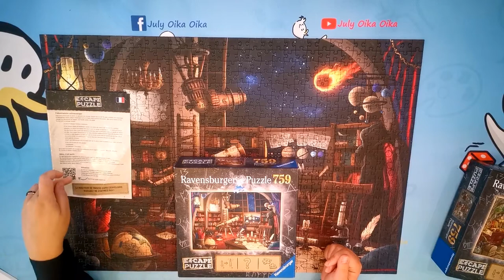Présentation Escape Puzzle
Escape puzzle
Assemblez, cogitez, solutionnez !
Plongez au cœur d’une illustration inédite et de son histoire originale, et résolvez tous les mystères qui l’entourent. Commencez par assembler les 759 pièces de ce puzzle, puis résolvez les différentes énigmes cachées au cœur de l’illustration. Au fur et à mesure, vous récolterez des pièces qui vous permettront de reconstituer la solution finale, comme clef de sortie de ce grand jeu d’évasion.
Dim. : 70 x 50 cm.

Dès 12 ans - 759 pièces.
2 références disponibles.